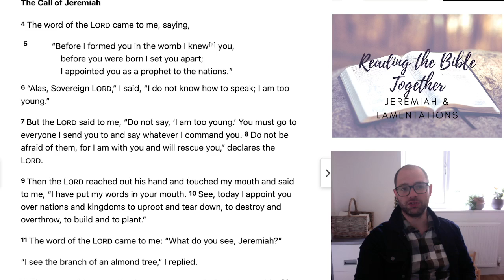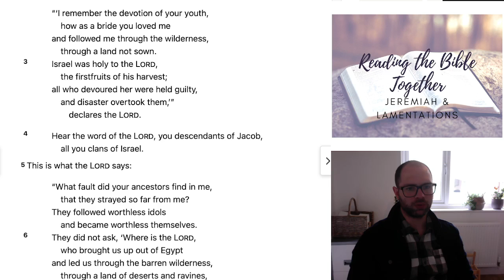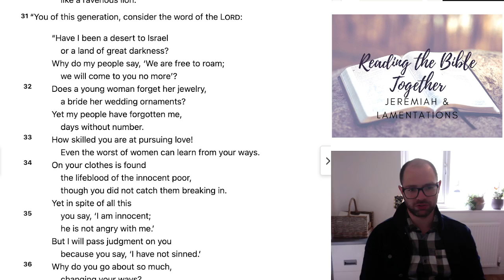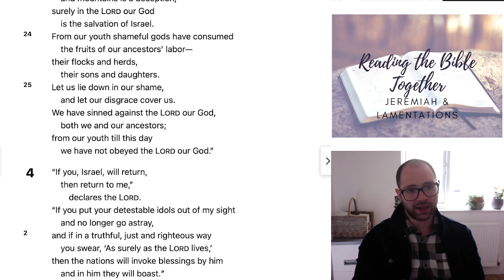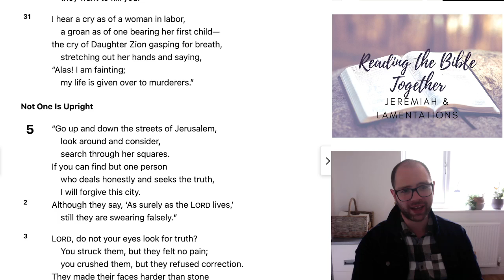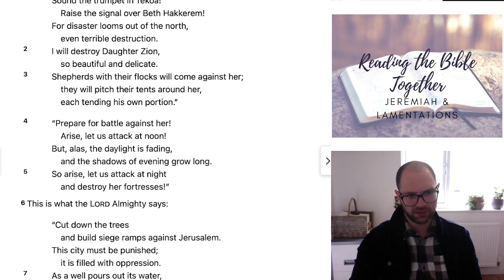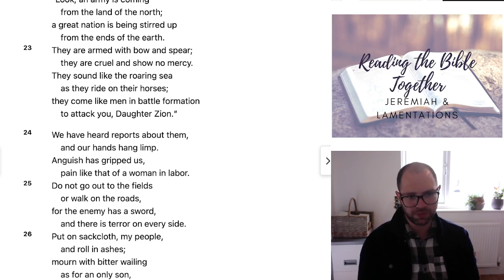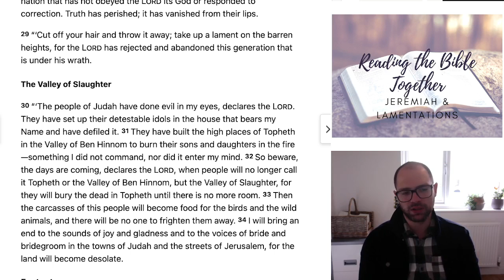Reading Jeremiah (Chapters 1-7)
Ogmore By Sea Church Reading the Bible Together. Reading Jeremiah and Lamentations during August 2022